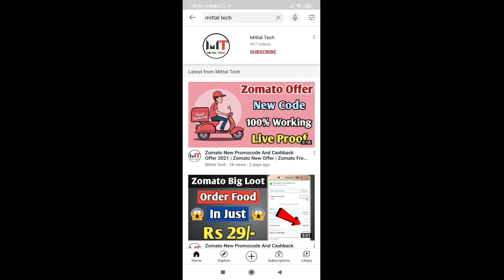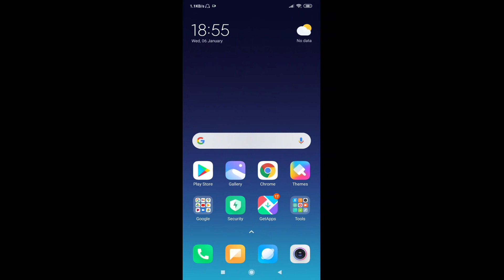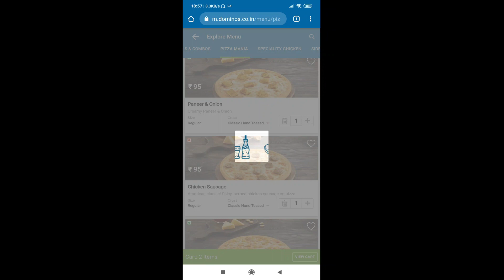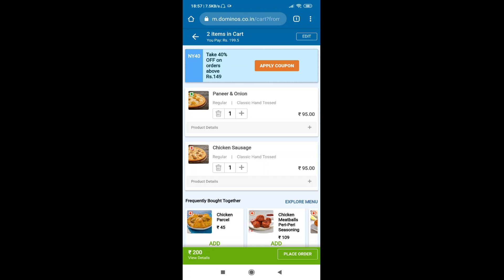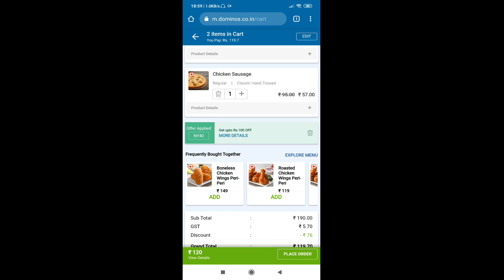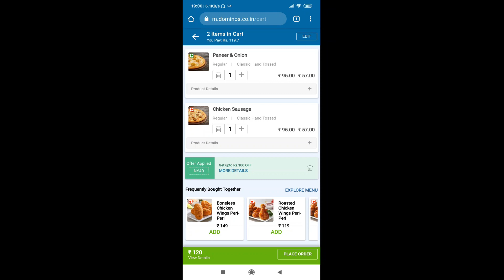Dominos New Promo code | Dominos Free Pizza | Dominos Offer Today | Dominos Offer Code 2021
Aaj ki iss video me apko bataunga dominos ke ek new coupon code ke bare me jisme apko acha discount mil jayega. Isko aap amazon pay se combine karke aur jyda discount le sakte ho.

Keep supporting.

Related Query:-
1) Dominos Coupon Code 2020
2) Dominos Free Pizza
3) Dominos Offer Today
4) Dominos Offer Code 2020
5) dominos offer
6) how to get free pizza from domino's
7) dominos wallet
8) domino's pizza
9) dominos pizza offer
10) how to order fre pizza from domino's
11) domino's pizza offers for today
12) how to use code in dominos
13) dominos first order promo code
14) how to get free domino's pizza
15) how to get domino's pizza for free